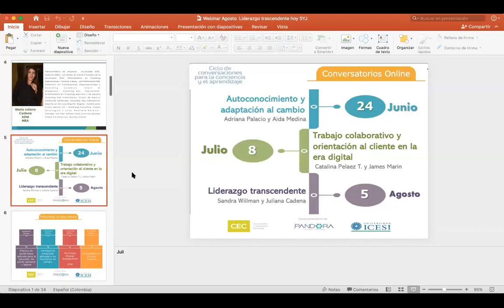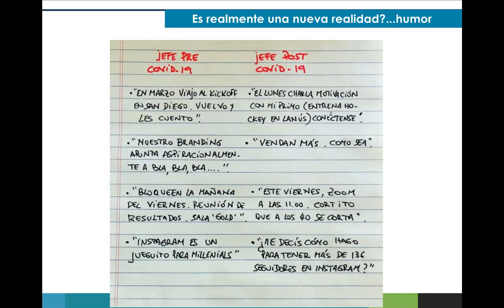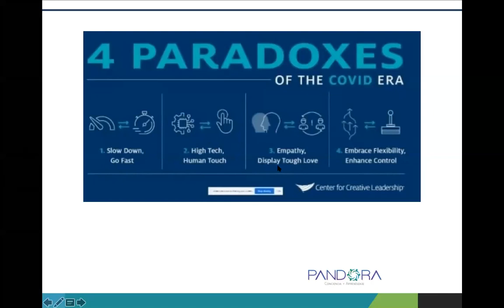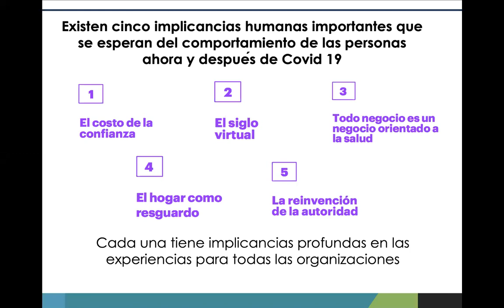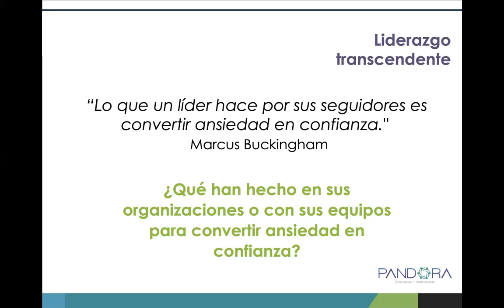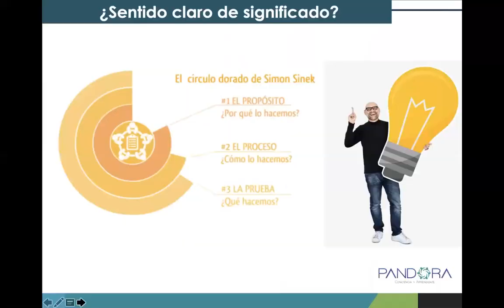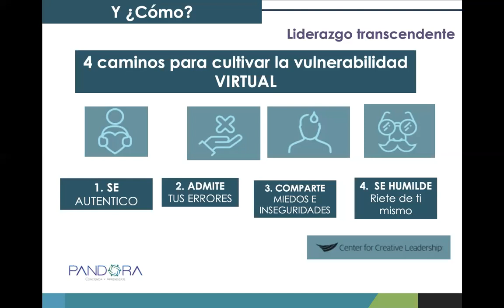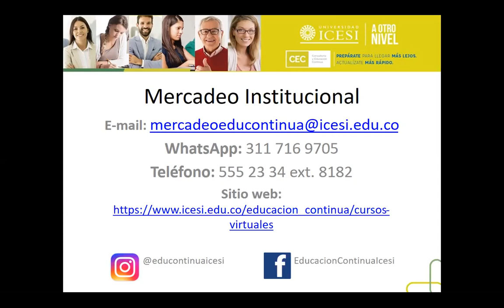Liderazgo transcendente hoy - Universidad Icesi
El papel del líder en la transformación de sus equipos.

Con Sandra Willman (Psi. MBA y Coach de negocios conscientes, credencial PCC de ICF) y Juliana Cadena (Psi. MBA y Coach de negocios conscientes, credencial PCC de ICF)